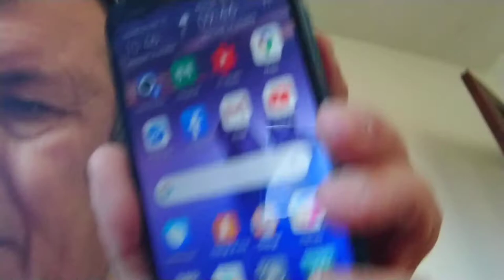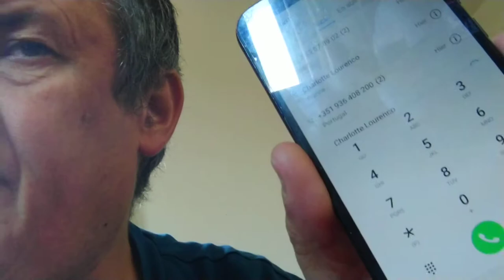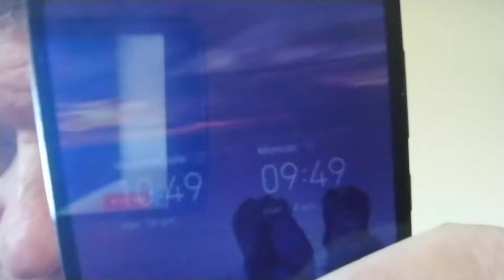La G n'es pas se que sertin dise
La G est un moyen de communication vidéo internet

La G n'es pas une valise du gps

Le GPS est un trasseur de repérage et de direction
Avec le GPS on peux savoir où vous êtes tout simplement.